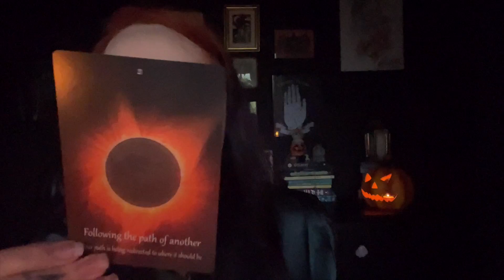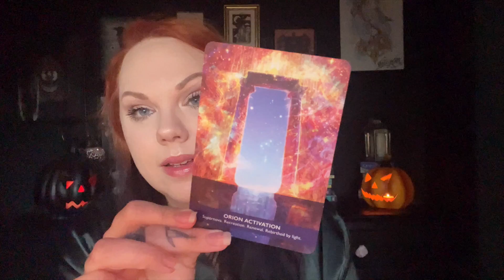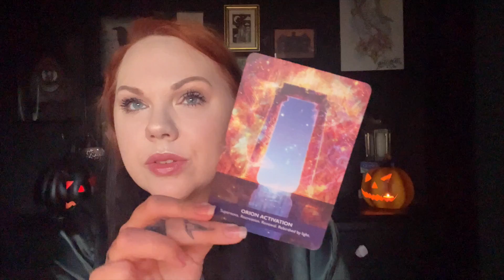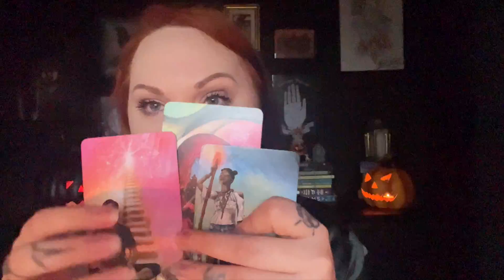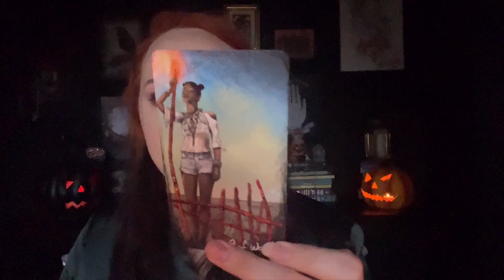Channeled Messages SOLAR ECLIPSE New Moon in Scorpio 25th of October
Hey guys hope you enjoy this video ❤️ Daily tarot reading for you

🌙 SandraAngelina
🔮SandraAngelinaTarot

Leo Rising 🔥
Scorpio Moon 🦂